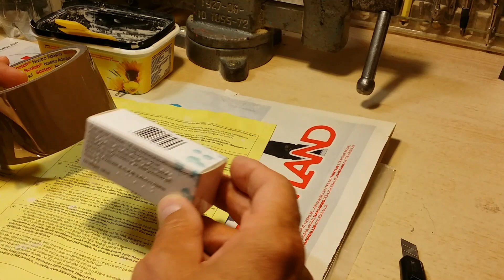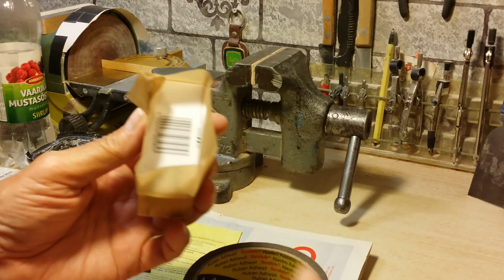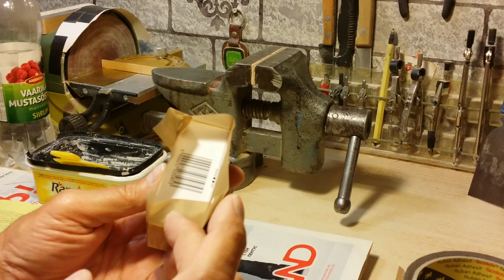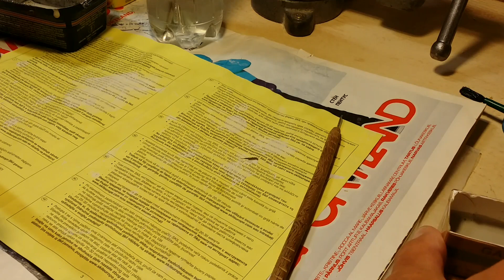39. ROYAL WILLIAM -1719./1:48/. ПУШКИ.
cannon